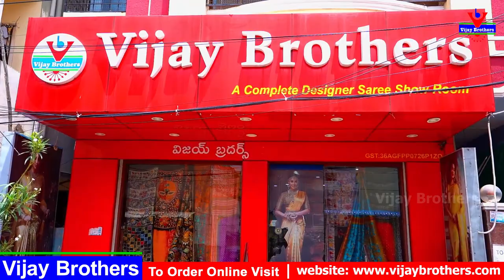Budget Pattu Sarees | Vijay Brothers Sarees Showroom